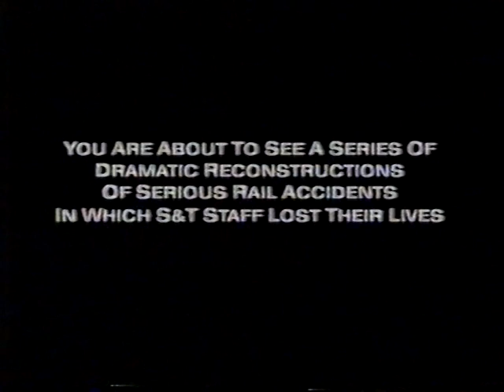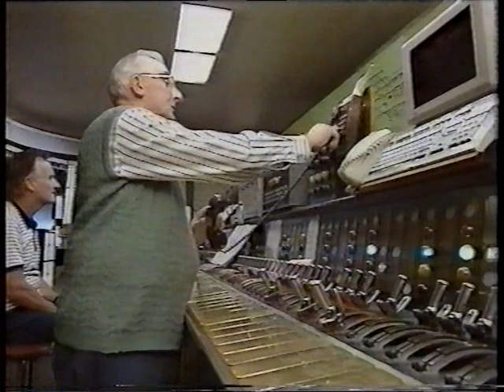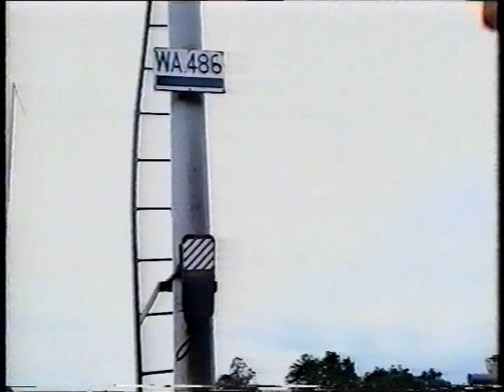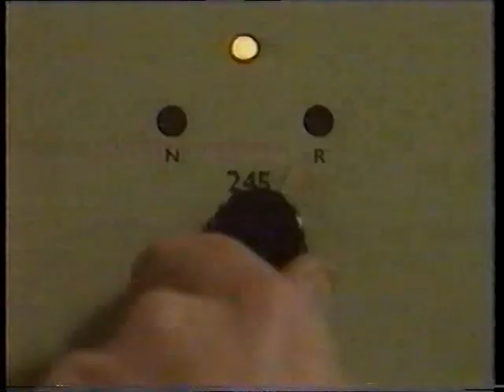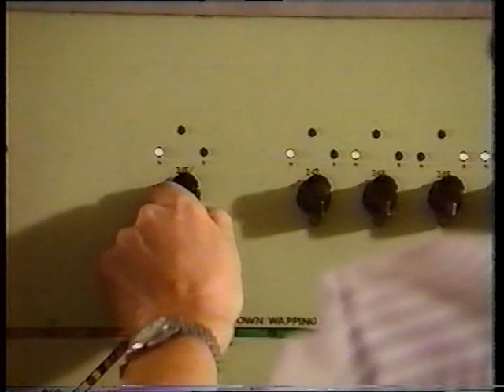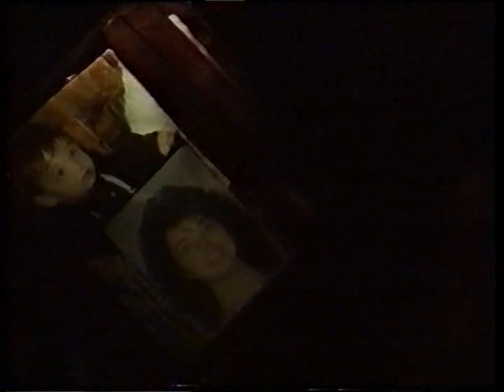British Rail Signal & Telecommunications railway safety video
READ THE DESCRIPTION. This video goes contain graphic reconstructions of real railway accidents that involved S&T technicians with British Rail. This program serves as a very clear reminder of why you must be always observant and mindful of your surroundings when working on the railways.